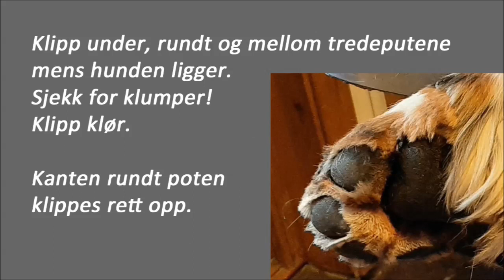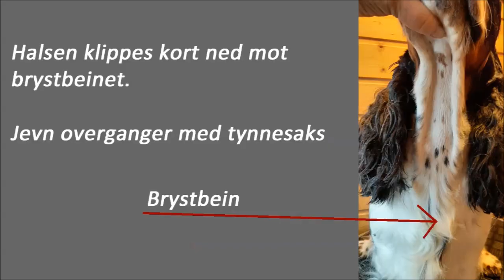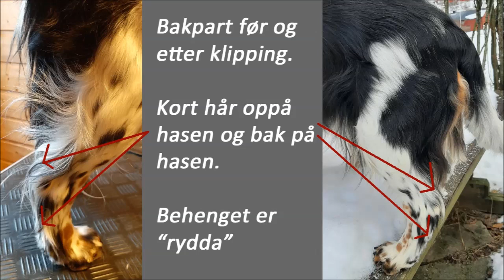Hverdagsklipp engelsk springer spaniel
Happy Me er i full røyting og da er det fin tid for å få bort siste rester av død pels og ta den vanlige hverdagsklippen som gjøres ca. hver 3. uke for å holde potene korte,